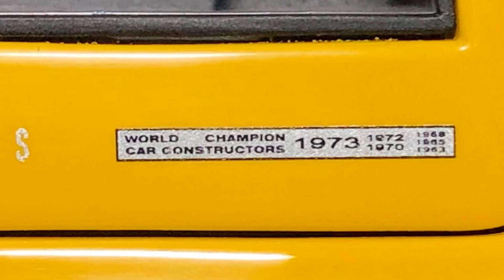Lotus Esprit Type 79 (Autoart)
Model by Autoart
Scale 1/18